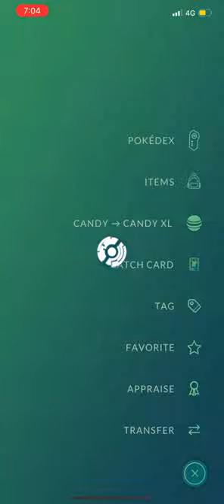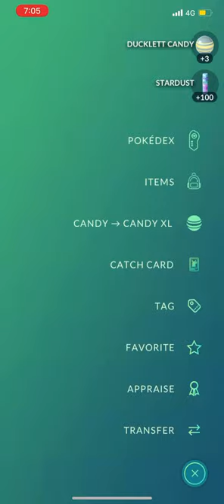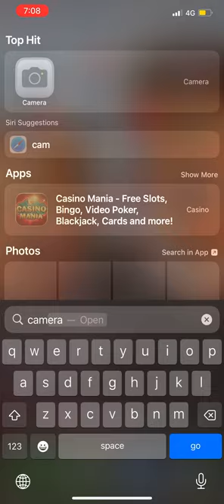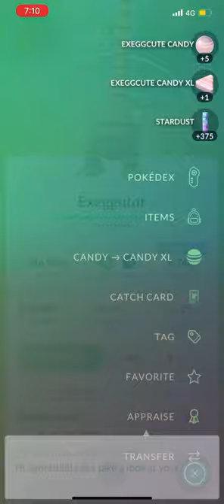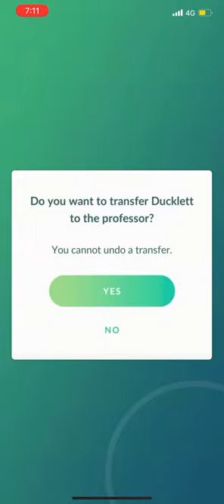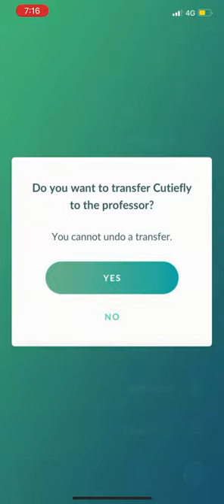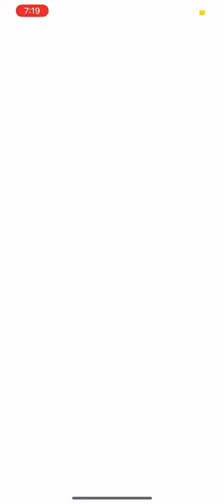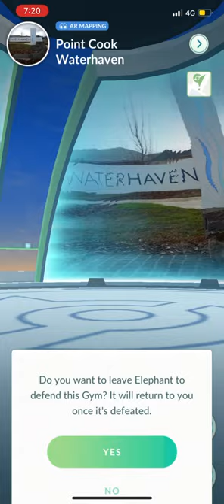Pokémon go (CAT SURPRISE?!?)